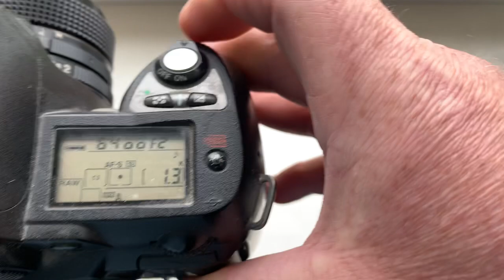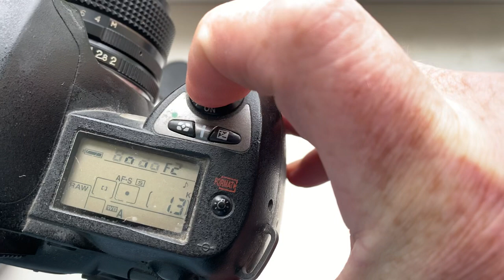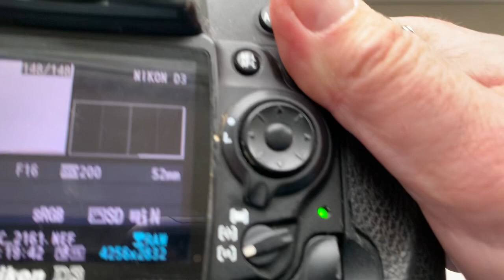Гелиос 81 М с Одуванчиком Лушникова. (Для Михаила П.)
Гелиос 81 М с Одуванчиком Лушникова.